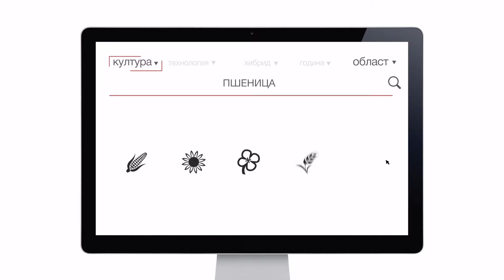Добиви - РLG Амбасадор апица LG Амбасадор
Жътвена кампания 2021 е в разгара си, стопаните прибират реколтата си.
Как можете да разберете какви добиви са получени в страната или конкретен регион?
Вижте във видеото LG карата на добивите и LG Амбасадор.